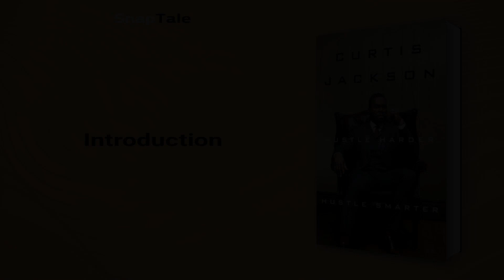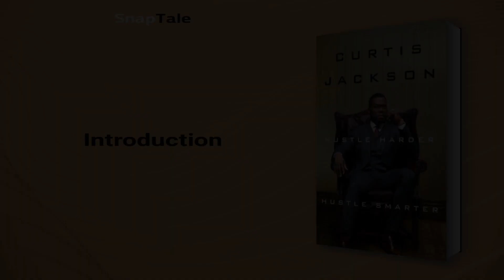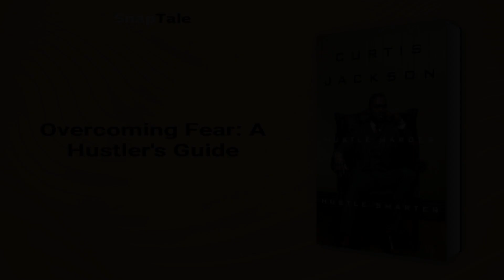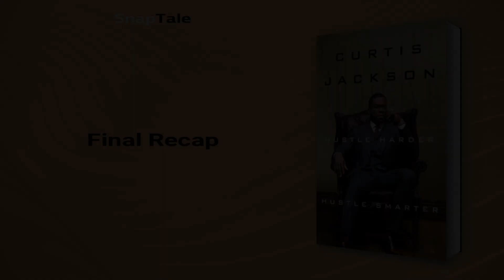Hustle Harder, Hustle Smarter by 50 Cent: 3 Minute Summary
*BOOK SUMMARY*

TITLE - Hustle Harder, Hustle Smarter

AUTHOR - 50 Cent

DESCRIPTION:
📖 Discover how Curtis "50 Cent" Jackson went from a tragic personal loss to becoming a thriving businessman and TV executive. In Hustle Harder, Hustle Smarter, Jackson shares his unique and hard-earned advice on embracing change and achieving success, using his street smarts and corporate savvy to help readers overcome their own challenges.

TIMESTAMPS:
⌚ 00:00 Introduction
⌚ 01:06 Conquering Fear
⌚ 01:43 Overcoming Fear: A Hustler's Guide
⌚ 02:38 Final Recap